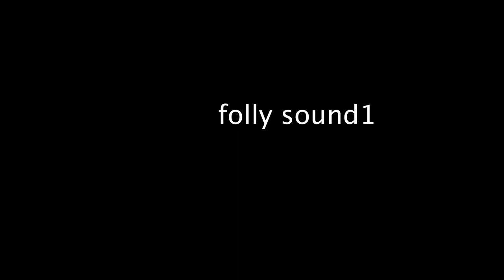folly royalty free 3